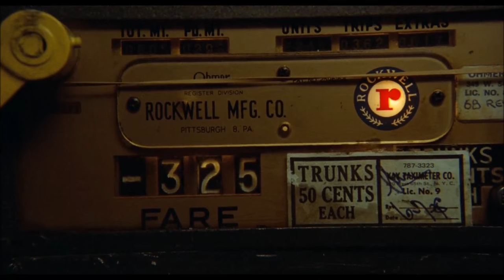Taxi Driver 1976 All The Animals Come Out At Night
FILM DESCRIPTION:
"All the animals come out at night" -- and one of them is a cabby about to snap. In Martin Scorsese's classic 1970s drama, insomniac ex-Marine Travis Bickle (Robert De Niro) works the nightshift, driving his cab throughout decaying mid-'70s New York City, wishing for a "real rain" to wash the "scum" off the neon-lit streets. Chronically alone, Travis cannot connect with anyone, not even with such other cabbies as blowhard Wizard (Peter Boyle). He becomes infatuated with vapid blonde presidential campaign worker Betsy (Cybill Shepherd), who agrees to a date and then spurns Travis when he cluelessly takes her to a porno movie. After an encounter with a malevolent fare (played by Scorsese), the increasingly paranoid Travis begins to condition (and arm) himself for his imagined destiny, a mission that mutates from assassinating Betsy's candidate, Charles Palatine (Leonard Harris), to violently "saving" teen hooker Iris (Jodie Foster) from her pimp, Sport (Harvey Keitel). Travis' bloodbath turns him into a media hero; but has it truly calmed his mind? Written by Paul Schrader, Taxi Driver is an homage to and reworking of cinematic influences, a study of individual psychosis, and an acute diagnosis of the latently violent, media-fixated Vietnam era. Scorsese and Schrader structure Travis' mission to save Iris as a film noir version of John Ford's late Western The Searchers (1956), aligning Travis with a mythology of American heroism while exposing that myth's obsessively violent underpinnings. Yet Travis' military record and assassination attempt, as well as Palatine's political platitudes, also ground Taxi Driver in its historical moment of American in the 1970s. Employing such techniques as Godardian jump cuts and ellipses, expressive camera moves and angles, and garish colors, all punctuated by Bernard Herrmann's eerie final score (finished the day he died), Scorsese presents a Manhattan skewed through Travis' point-of-view, where De Niro's now-famous "You talkin' to me" improv becomes one more sign of Travis' madness. Shot during a New York summer heat wave and garbage strike, Taxi Driver got into trouble with the MPAA for its violence. Scorsese desaturated the color in the final shoot-out and got an R, and Taxi Driver surprised its unenthusiastic studio by becoming a box-office hit. Released in the Bicentennial year, after Vietnam, Watergate, and attention-getting attempts on President Ford's life, Taxi Driver's intense portrait of a man and a society unhinged spoke resonantly to the mid-'70s audience -- too resonantly in the case of attempted Reagan assassin and Foster fan John W. Hinckley. Taxi Driver went on to win the Palme d'Or at the Cannes Film Festival, but it lost the Best Picture Oscar to the more comforting Rocky. Anchored by De Niro's disturbing embodiment of "God's lonely man," Taxi Driver remains a striking milestone of both Scorsese's career and 1970s Hollywood.

CREDITS:
TM & © Sony (1976)
Cast: Robert De Niro
Director: Martin Scorsese
Producers: Phillip M. Goldfarb, Julia Phillips, Michael Phillips
Screenwriter: Paul Schrader